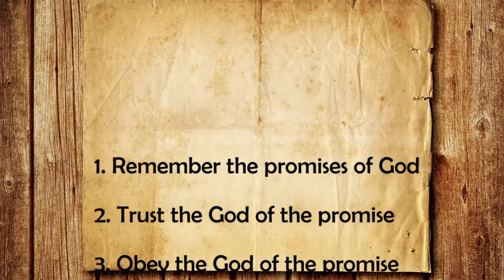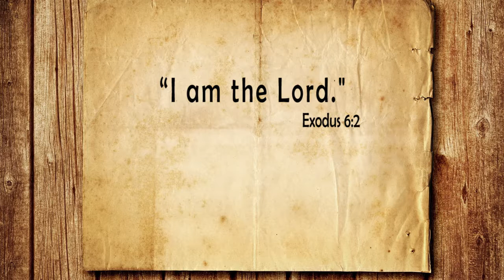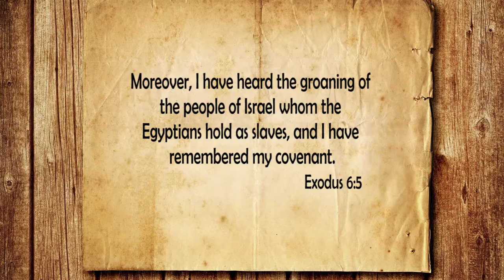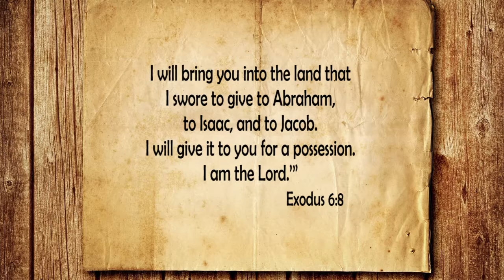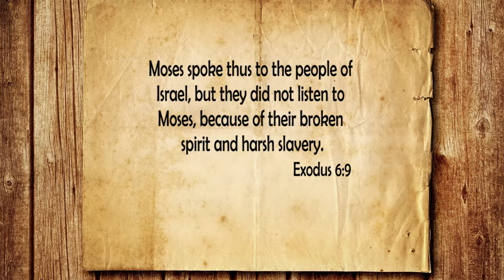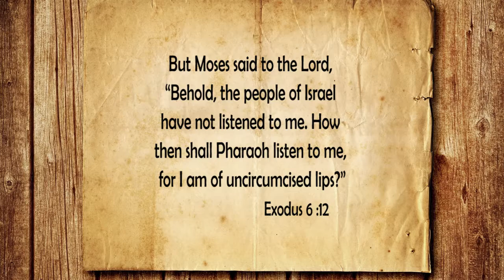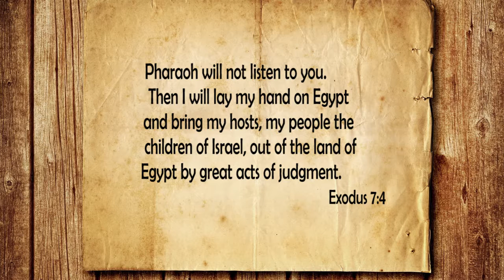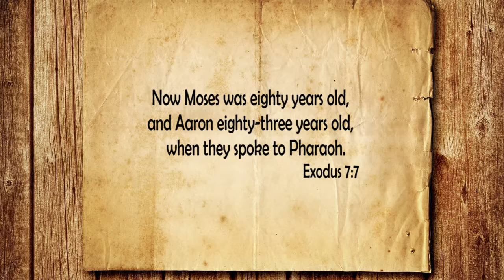God is Trustworthy II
Sermon by Sam Chacko